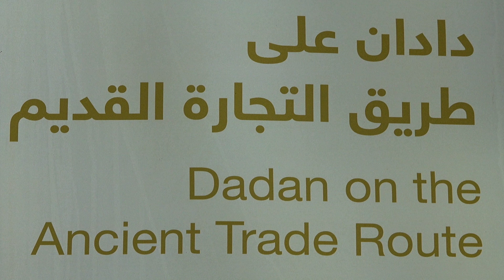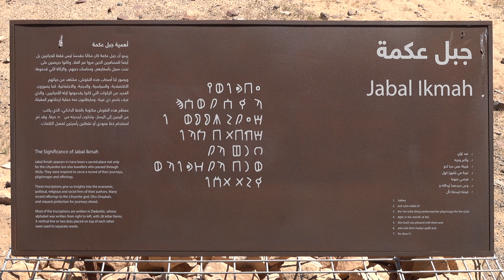Dadan & Jabal Ikmah (Al-‘Ula - Saudi Arabia)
Tourist trip Kuoni  19/02/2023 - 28/02/2023